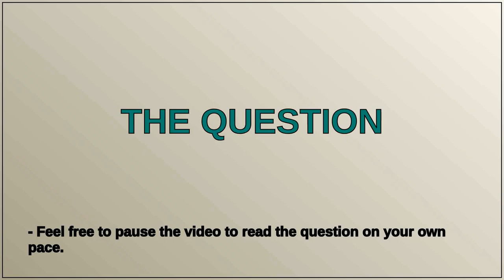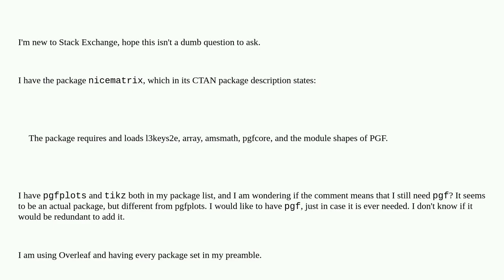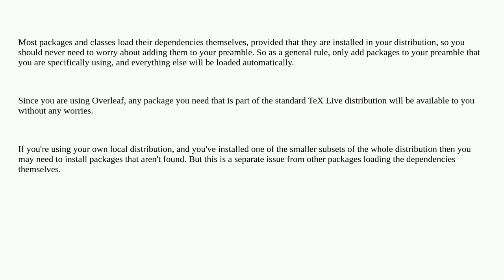Tex: I have nicematrix, which loads some aspects of PGF, but would I benefit from using the full ...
I have nicematrix, which loads some aspects of PGF, but would I benefit from using the full version of PGF?

A special thanks goes out to the community

  pgfplots nicematrix tikz-pgf